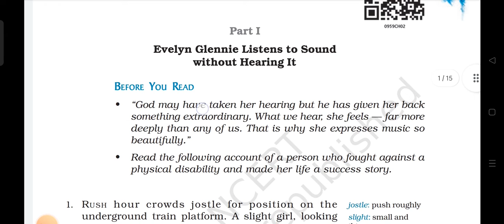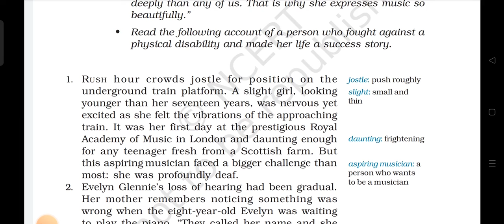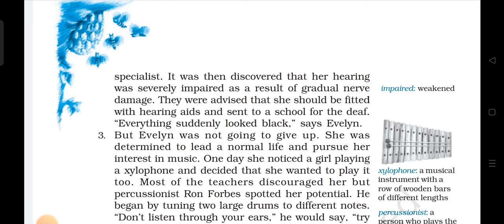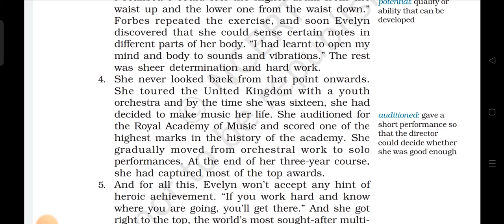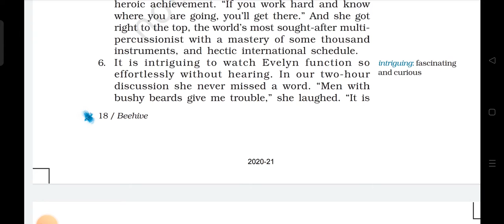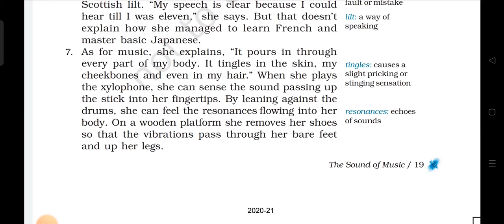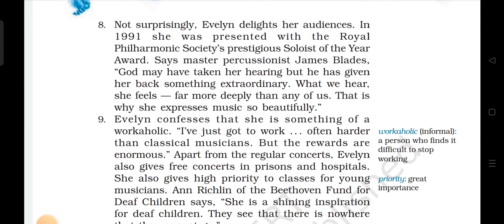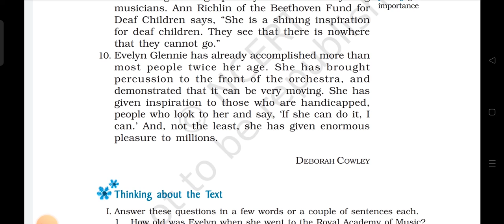THE SOUND OF MUSIC | Evelyn Glennie Listens to sound without hearing it.Class 9 English.Part-1